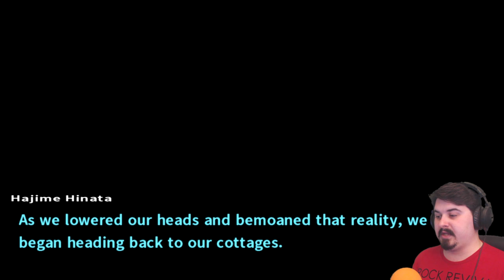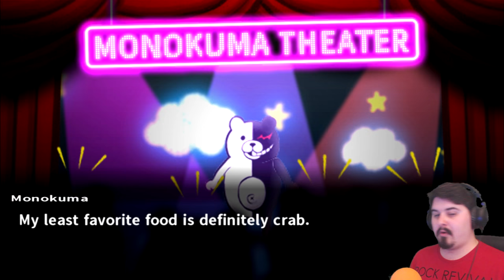THE KILLING HAS STARTED?! - DanganRonpa 2: Goodbye Despair Let's Play 26 (Blind)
Hope's Peak Academy is an institution that gathers all the Ultimate students and nurtures their talent for the better future. This year, Hope's Peak hosts yet another year of enrollment where our main character, Hajime Hinata, joins a class of 15 other students to enjoy a fulfilling school life...until they realize that Home's Peak Academy is not the school they all knew...We're back with the sequel to DanganRonpa: THH for yet another amazing game! Enjoy! ;D